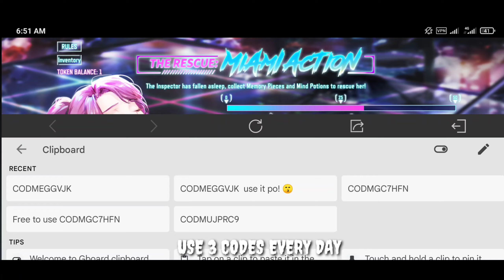HOW TO GET MORE "Memory Piece & Mind Potion" in CODM THE RESCUE EVENT | HOW TO USE CODE IN CODM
New Redeem Code Videos :

📽️ : *NEW* 100% Working February 2022 Redeem Code in Cod Mobile | Codm Redeem Codes 100% working February

📽️: *NEW* 2nd Anniversary October 2021 REDEEM Code Cod Mobile | Cod Mobile New Redeem Code October 2021